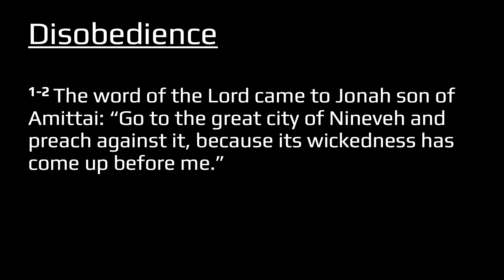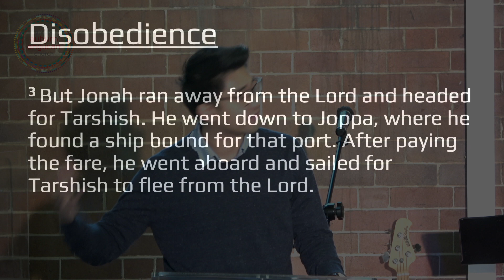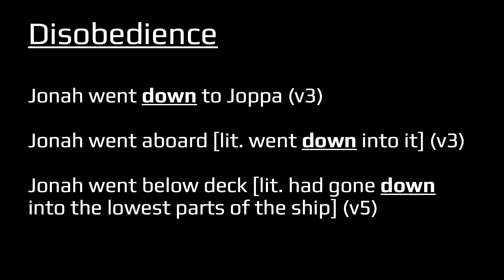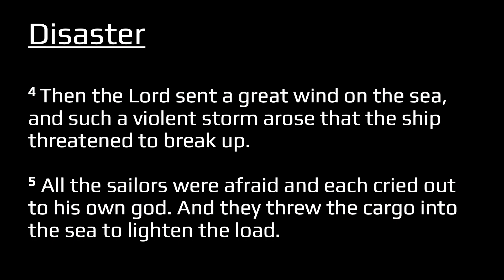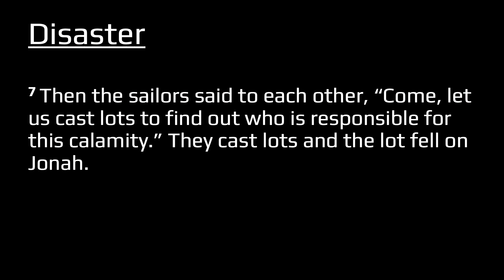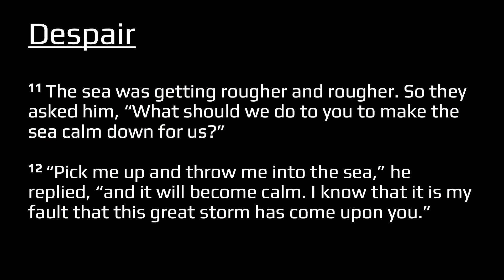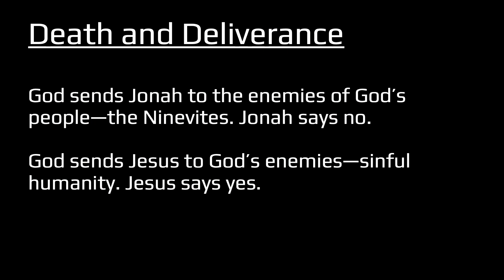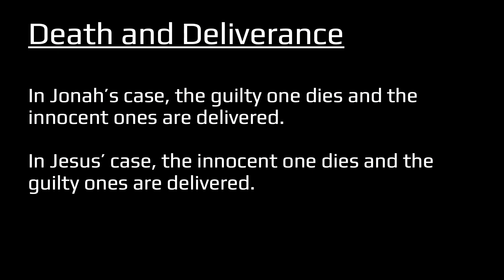Jonah 1 | Running away from God | Auburn & Newington Church, Sun 14 Jul 24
Welcome to Auburn and Newington Anglican Church, Sun 14 July 2024.

Come and join us each Sunday in-person:

Auburn Anglican @ 10am and 6pm. Visit auburnanglican.org for more details.
Newington Anglican @ 4:30pm. Visit newingtonanglican.org for more details.
Transcript